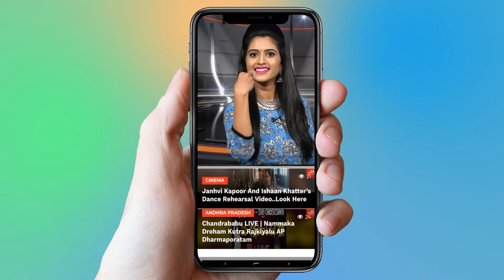Mahesh Babu Maharshi Story Revealed | Allari Naresh | Pooja Hegde | Tollywood | YOYO Cine Talkies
Mahesh Babu Maharshi Story Revealed

Surabhi.